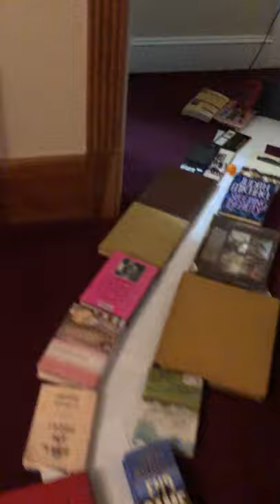Coolest Ping Pong Ball Obstacle Course Around The House | Quarantine Tricks